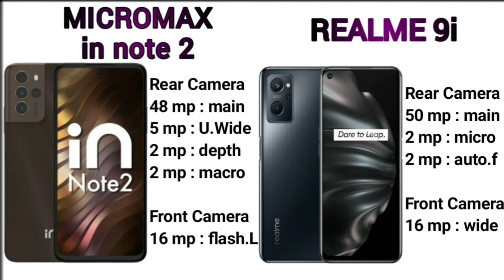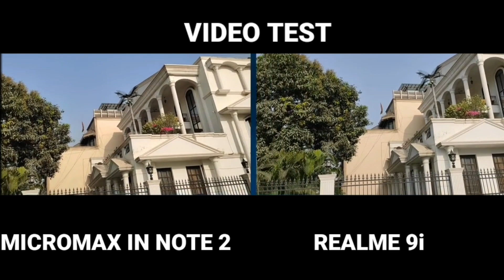Micromax in note 2 camera review | Micromax in note 2 vs realme 9i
Hi friend's

welcome to new mobile camera comparison
Micromax in note 2 vs realme 9i camera comparison and video stabilization test